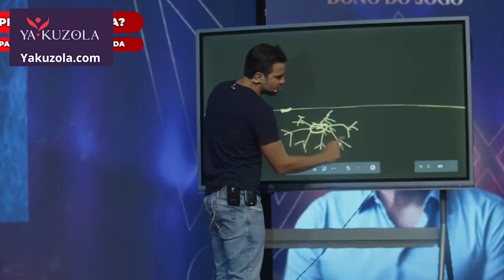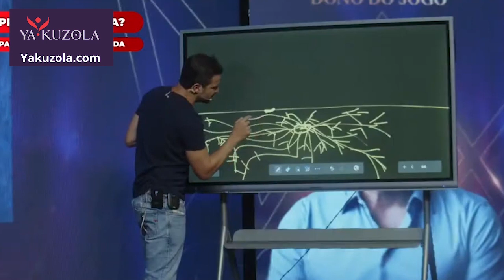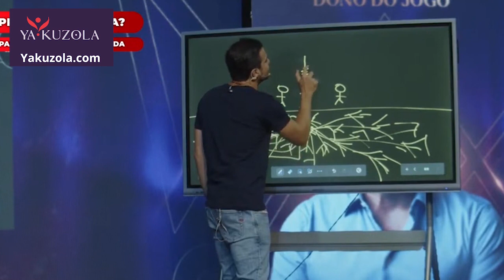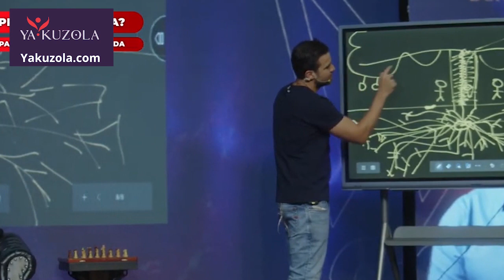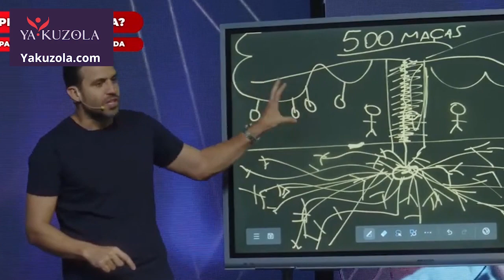Rompendo par Prosperar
Na busca pela prosperidade, entender a sabedoria intrínseca da semente é crucial. A forma correta de rompimento da semente é importante para seu desenvolvimento. Se artificialmente quebrada, a semente não germina, revelando um ponto de transição fundamental.

Prosperar é mais do que um desejo, é uma jornada de rompimento, semelhante ao processo de germinação da semente. A riqueza se encontra na plenitude da árvore, mas para atingir o tamanho desejado, é necessário cavar fundo, investir na base, entendendo que a semente é o início da prosperidade.

A germinação da semente representa a sabedoria horizontal, onde o progresso é essencial para alcançar a prosperidade. O crescimento, contudo, não é isento de dores, mas os resultados que emergem são verdadeiramente milagrosos.

Para que o fruto seja completo, ele deve nutrir não apenas o corpo, mas também a alma e o espírito. A verdadeira riqueza não se limita à acumulação, mas à distribuição, venda, replantio e doação.

Portanto, mergulhar na sabedoria da semente é compreender que o verdadeiro crescimento e prosperidade estão enraizados no processo de germinação, na valorização da jornada e na generosidade de compartilhar os frutos alcançados.

Yakuzola.com, sua loja online de relíquias
Em poucos minutos começa a comprar na Yakuzola.com
Seja único seja exclusivo seja Yakuzola.com
Não clique neste link ... a menos que esteja pronto para uma reviravolta épica!

Yakuzola.com, sua loja online de presentes, decoração, produtos vintage, artesanais, exclusivos e muito mais...

Compre em Yakuzola.com
Compre na Yakuzola na Vinted

Estamos sempre a pensar em si!